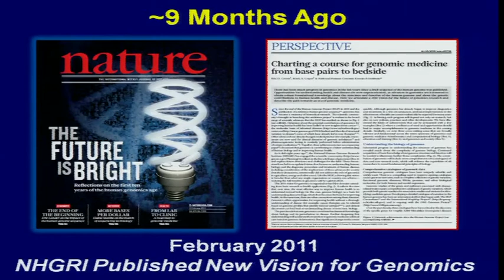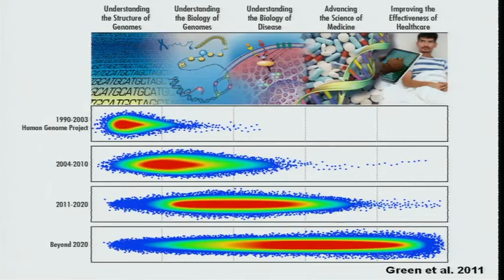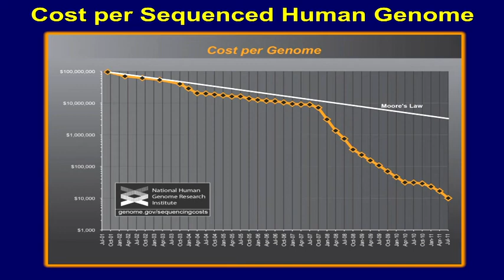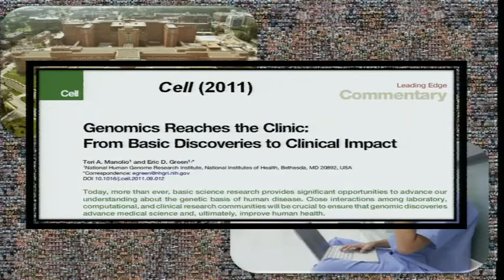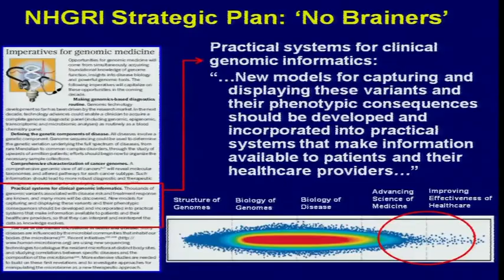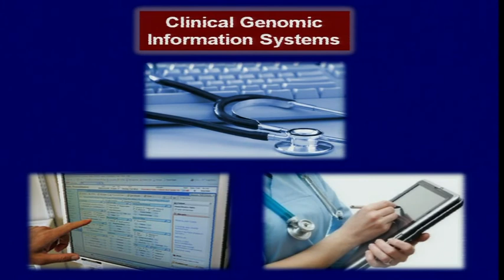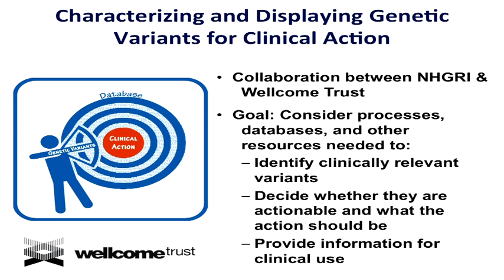ClinAction Workshop: Welcome and Meeting Overview - Eric Green